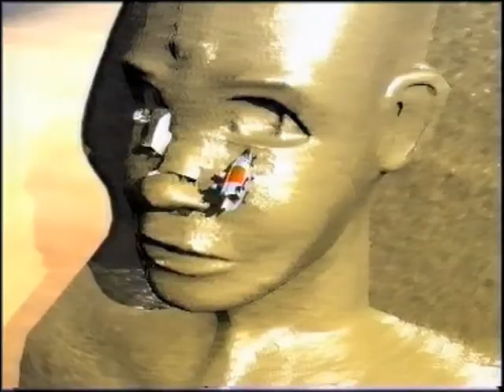dZihan & Kamien _Couch Records.avi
dZihan & Kamien  Refreaked, Couch Records 2001
Music Video, Modeling and Animation Darko Predanic